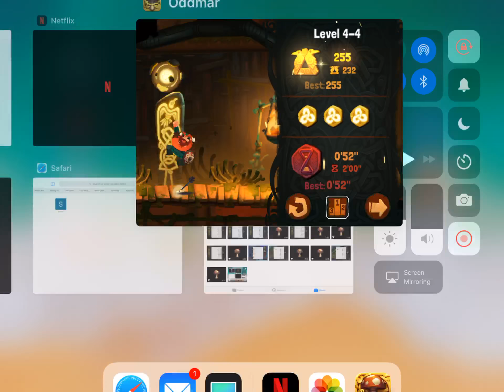Oddmar Level 4-4 world record 51.95 seconds